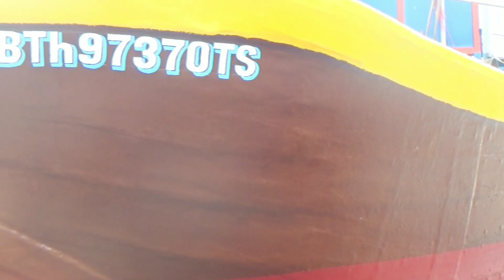CẢNH TÀU BÌNH THUẬN LÊN Ụ VÀ HOÀN THÀNH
CẢNH TÀU BÌNH THUẬN LÊN Ụ VÀ HOÀN THÀNH ## chúc tất cả các bạn xem video vui vẻ thấy hây cho minh link 🔔 để có động lực làm tốt hơn cảm ơn!